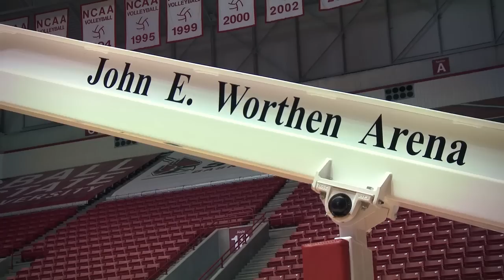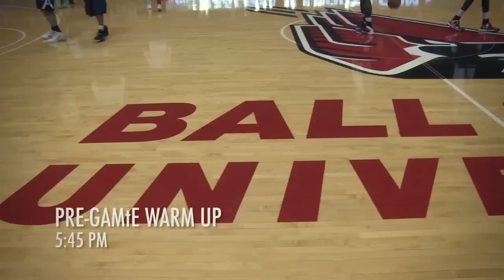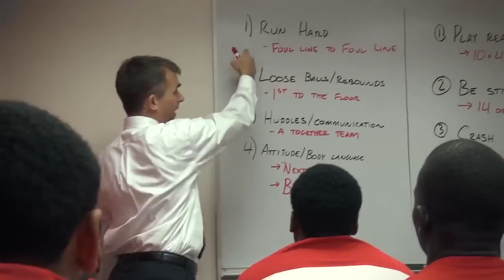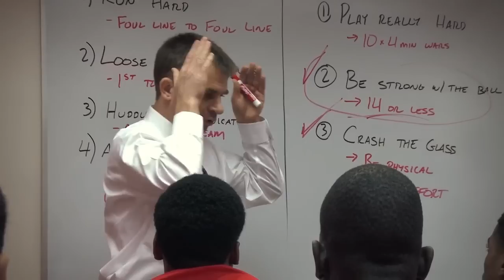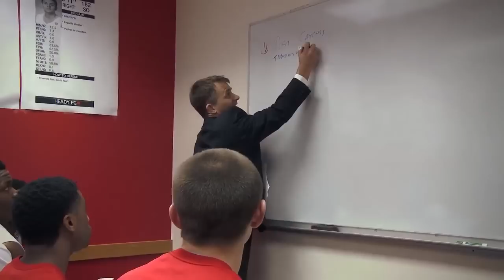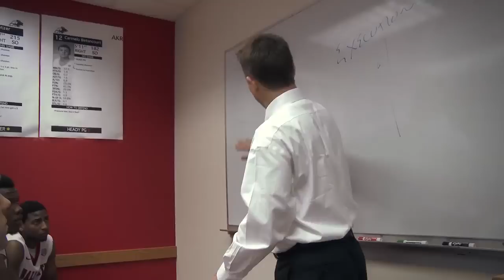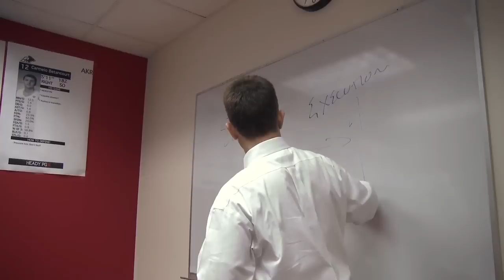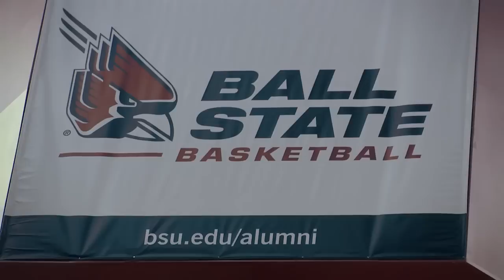Ball State Sports Link: "Out of the Shadows" - Episode #3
Ball State Sports Link, an immersive learning production, premieres a new, behind-the-scenes series titled "Out of the Shadows: Ball State Men's Basketball".

Ball State head coach James Whitford has granted SL exclusive access to the team in 2013-14 including on the bus, in the locker room and team meetings.

This episode takes you into practice, team meeting and offers the experience to watch Coach Whitford mic'd up during his team's upset of Buffalo in January.

"Out of the Shadows" will detail Whitford and the team's challenge to return to the top of the Mid-American Conference.

The show will be produced by graduate assistant Brad Dailey, along with sophomore Dillon Welch and freshman Ryan Bickford.

The series will air locally on WIPB-TV in Muncie, across the state on Indiana Comcast 81 and nationally on Fox College Sports.

Join The SL Nation:
Connect with over 10,000 other fans and get daily updates and videos with BSU's largest social media network for BSU Sports -- Ball State Sports Link.

Follow SL on Twitter: @bsusportslink

About Ball State Sports Link and Digital Sports Production:
In 2013, Ball State University is the first school in the nation to offer a degree in Digital Sports Production through the Department of Telecommunications. Digital Sports Production is an interactive learning experience combined with an immersive learning project, Ball State Sports Link.

Ball State Sports Link and DSP specializes in multiple areas: live sports TV productions, studio shows, television programs, student-athlete features and webcasts. Other areas of the center include radio, social media and imedia. You can follow SL on Twitter @bsusportslink and see all the student work on Facebook, just search Ball State Sports Link.